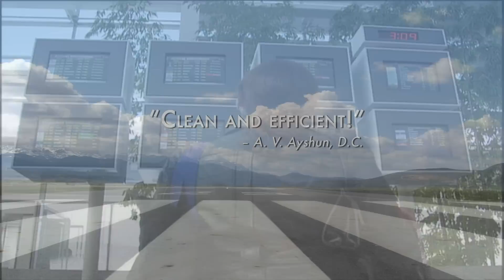"Romancing the Green"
The research and development by NASA Aeronautics of next generation "green" technologies and systems are highlighted in this parody of a "coming attraction" trailer produced by NASA Television. The video is one of six pseudo-trailers created for a NASA movie-themed exhibit at an international conference. To learn more about NASA's efforts to reduce aviation noise, emissions, fuel burn and flight delays,